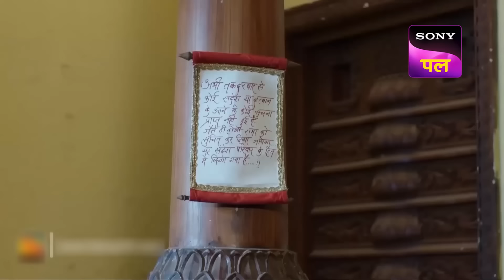Rama को Darbar में कैसे मिलेगा अपना Honor वापस? | Tenali Rama | FE - 376 | 6 Apr 2023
Episode 376: Rama को Darbar में कैसे मिलेगा अपना Honor वापस?
Pandit Rama is adamant about getting back his lost honor. He spends day and night putting his ideas into words and writing them down. Then Pandit Rama shows Krishnadevaraya his creation. Would the work astonish Krishnadevaraya? See the episode to learn more.

Starcast: Manav Gohil, Krishna Bharadwaj, Nimisha Vakharia

The show traces the journey of a 20-year-old boy, Tenali Rama who dreams of becoming rich and famous but is too lazy to pursue his dreams. When Tenali is forced into marriage and compelled to earn a living, a revered saint asks him to go to the village temple and recite a specific mantra. Tenali does as he is told and Goddess Kali appears in front of Rama with a bowl of milk and a bowl of curd asking him to pick one but Tenali ends up tasting both leaving Kali furious. Later, Tenali reasons out by explaining the use of one without the other. Goddess Kali gets impressed by his wit and says he will become a Vaikatavi, a jesting poet in Krishnadevarayas court. Tenali Rama leaves for Hampi with a desire to become a part of Rayas court.  This popular series narrates the journey of Tenali who solves cases with his timely wit and intelligence due to which he becomes very popular in the King's court.